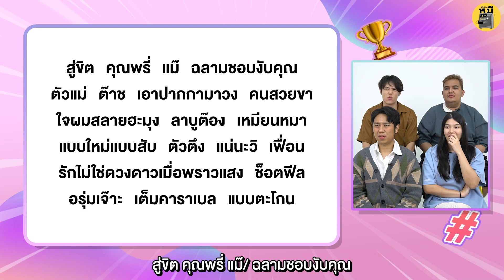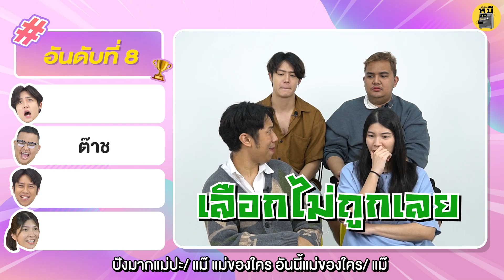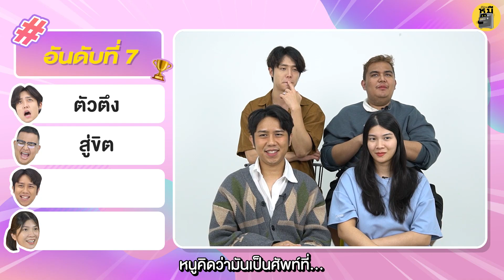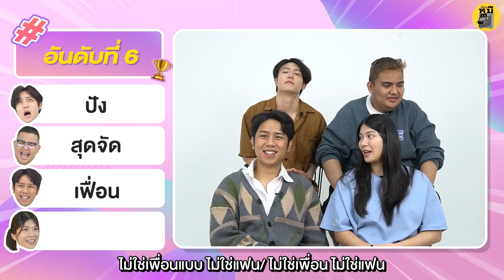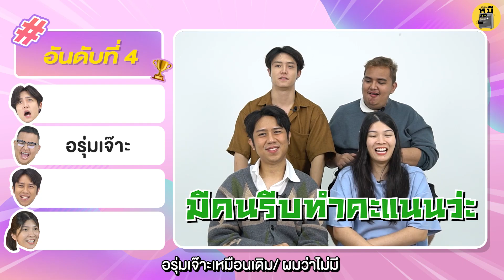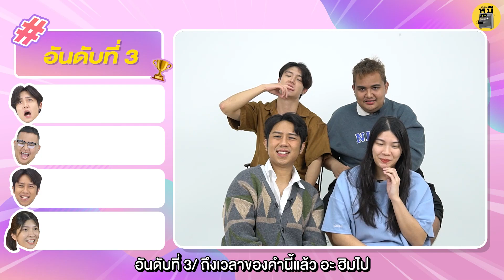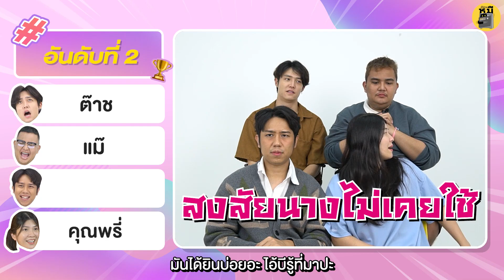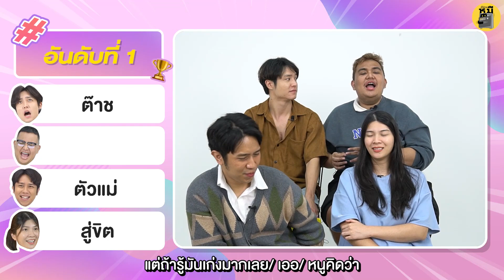ทายศัพท์โซเชียล 2565 วลีในตำนานที่ใครก็รู้จัก!! | ตู้ซ่อนหมี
ติดตามพวกเราในช่องทางอื่นๆ ได้ที่